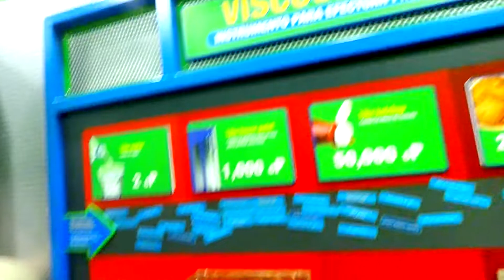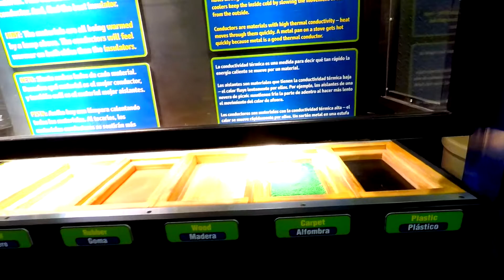Children's Museum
Phil and Mia went to Children's Museum. There are a lot of cool things to do and to explore! They are having a lot of fun there! They also checked out the toy store at the museum!